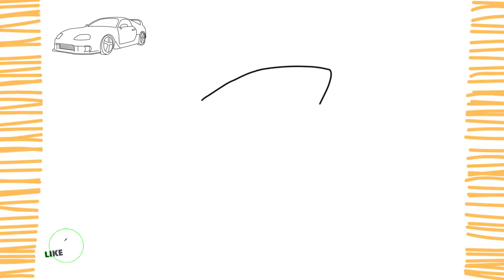(PASSO A PASSO) Como desenhar um SUPRA I passo a passo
Como desenhar o  Como desenhar um SUPRA I Passo a passo

Pessoal, neste vídeo vou ensinar você a como desenhar um supra de forma fácil, simples e rápida.
Seguindo este tutorial passo a passo de como desenhar ocarro tenho certeza que ficará muito legal.